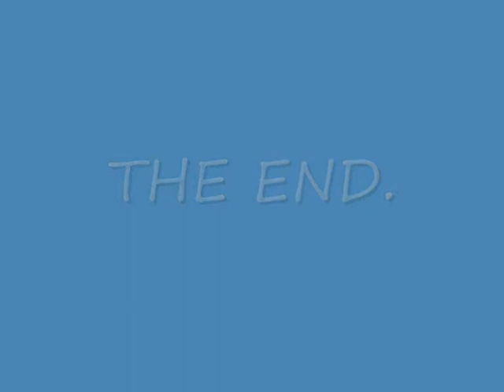lego forklift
this type of forklift is unusual on youtube, and mine is rear wheel driven.

Michel TelÃ³ - Ai Se Eu Te Pego